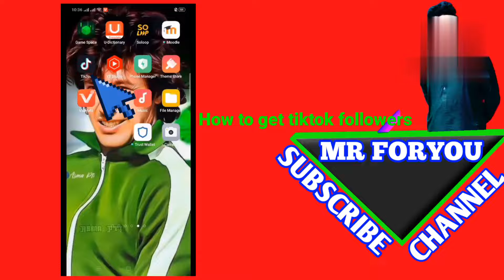How to get free tiktok followers|tiktok follower tricks|Tiktok follower kaise badhaye.Real follower.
In this video we are telling about how to get free tiktok followers
TikTok follower tkaise badhaye.this video is completly about increasing of tiktok follower tricks.Jis tra ap facebook whatsapp or baqee Application use krty hain or follower banty hain us tra say tiktok ma bahe follower or views like ke zarort hoti ha.apny es video ko end taak dekhna taaky apko sae say samaj aya.
How to increase tiktok followers and views.
Tiktok views ky baray ma many dosre video banye ha link.discription ma milay ga apko.

1) How to get 1k views in 1 minutes.

2 ) how to make logo

3) Tags and keyword kaise banaye